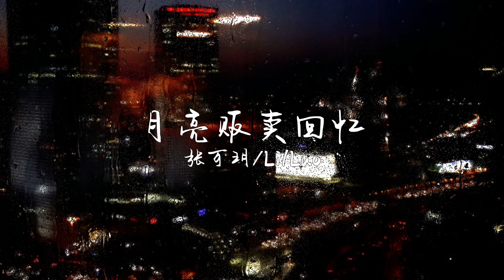月亮販賣回憶-張可玥/LilLuo「月亮在販賣著回憶，你不來也沒關係，星河邁過森林想遇見你，像未來可期」【歌詞】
❖歌詞在下面❖